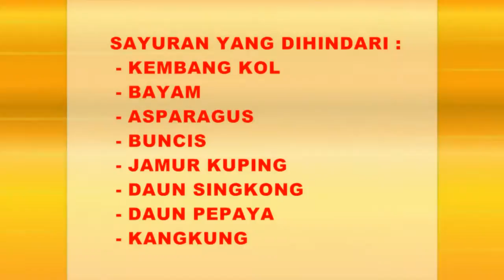Dokter 24 : Pantangan Penyakit Asam Urat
Bila Anda sudah terserang asam urat, Anda harus menjaga asupan makanan Anda. Ada beberapa pantangan makanan yang harus Anda hindari agar asam urat tidak kumat. Berikut ini daftar pantangan penyakit asam urat yang disampaikan oleh dr. Lituhayu. Salam Sehat.
FOOD ABSTINENCE FOR GOUT PATIENTS
If you suffer gout, you have to watch what you eat. There are several food abstinence that you should avoid so you do not experience gout. Here is the list of food abstinence for gout patients as delivered by dr. Lituhayu. Salam Sehat.

MEDI-CALL: DOKTER KE RUMAH ANDA